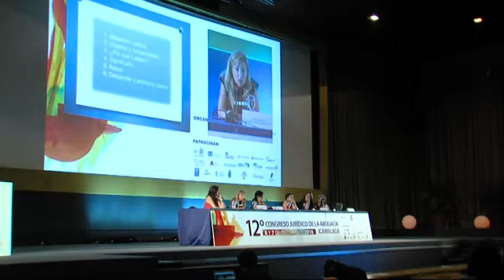BALANCE DECANO COLEGIO ABOGADOS